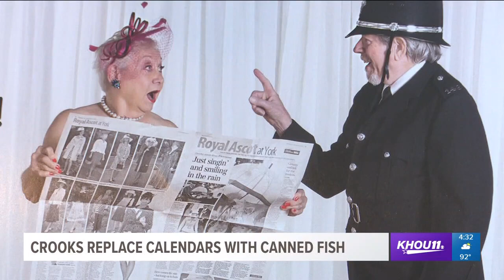Crooks replace calendars with canned fish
One woman is looking for answers after calendars inside a package she shipped from Houston to Seattle was replaced with canned fish.